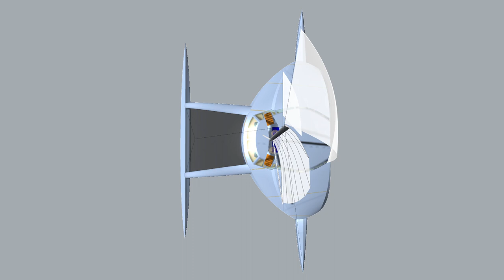21 meter Pacific proa fly-through (DEPRECATED, V3)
Pacific proa
LOA: 21 meter (69 feet)

Displacement: 20,000 lbs.
(10 U.S. "short tons")
Main hull BWL: 4.0 feet
LWL: 67.14 feet

LB ratio: ~17:1